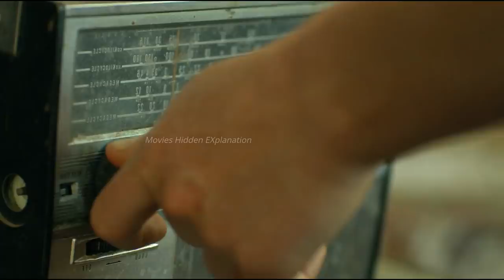Jessabelle (2014) Film Explained in Hindi/Urdu Summarized हिन्दी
zombie movie
zombie movie hindi
psycho thriller

Ex Machina (2014) Film Explained in Hindi/Urdu | Ex-Machina Humanoid Robot Summarized हिन्दी
Dark Floors (2008) Film Explained in Hindi/Urdu Summarized हिन्दी
Mystery Horror - The Silence 2019 - Explained in Hindi
The Platform (2019) Film Explained in Hindi/Urdu | Platform Endless Vertical Hole Summarized हिन्दी
The Book Of Eli (2010) Film Explained in Hindi/Urdu | Book of Ely Story Summarized हिन्दी
Ultraviolet (2006) Film Explained in Hindi/Urdu | UltraViolet The Blood War Summarized हिन्दी
Baby Blues + The Orphan Killer (2011) Film Explained in Hindi/Urdu Summarized हिन्दी
Conan The Barbarian (2011) Film Explained in Hindi/Urdu | Conan Savage Destroyer Summarized हिन्दी
A Quiet Place 2 (2021) Film Explained in Hindi/Urdu | Quiet Place Part 2 Summarized हिन्दी
Artemis Fowl (2020) Movie Explained in Hindi/Urdu | Artemis Fowl Remember the Name Summarized हिन्दी
Us (2019) + Dead Silence (2007) Film Explained in Hindi/Urdu Summarized हिन्दी
Warm Bodies (2013) Film Explained in Hindi/Urdu | Warm Body's Story Summarized हिन्दी
 Zack Snyder’s Justice League (2021) Film Explained in Hindi/Urdu | Snyder Cut Summarized हिन्दी Small Soldiers + Downsizing (2017) Film Explained in Hindi/Urdu Summarized हिन्दी
LXG: The League of Extraordinary Gentlemen (2003) Film Explained in Hindi/Urdu Summarized हिन्दी Monster Trucks (2016) Film Explained in Hindi/Urdu Summarized हिन्दी
Bloodsucking Bast*rds (2015) Film Explained in Hindi/Urdu | Bloodsucking Vampires Summarized हिन्दी Warcraft: The Beginning (2016) Film Explained in Hindi/Urdu Summarized हिन्दी